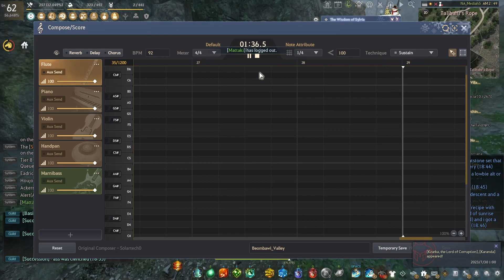Sorrow of the King at Beombawi Valley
Every year, it is tradition for the King to host a hunt for his loyal (and not so loyal) subjects. Beombawi Valley, hardly touched by the hands of man, is the perfect place for the Huntkebbis to preside.

One year, the King had a few too many libations and subjected one of his followers to a trial -- combat with the Tiger. By the time his wits were about him again, there was nothing to see, nothing to hear. The rest quivered, barely able to recount the tale.

Every time he hosts this event; nay, even sees this valley, he cannot help but remember that fateful day.

Please join our king as he revisits his drunken sorrow.

Submission for BDO Vision 2023